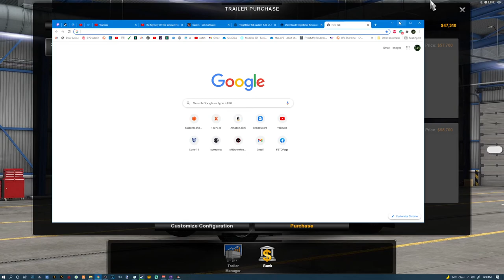ATS | Life of virtual trucker Ep.4 | The Mixing Tank!